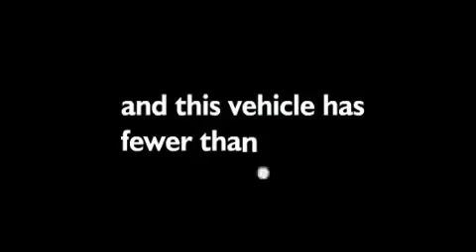2007 Mercedes-Benz S550 Indianapolis IN 46240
We are proud to present this 2007 Mercedes-Benz S550 .

 We've been honored to serve the Indianapolis IN area , we promise that your experience at our dealership will exceed your expectations !

 Year : 2007

 Make : Mercedes-Benz

 Model : S550

 Engine : 5.5L V8

 Trans . : AUTO 7SPD

 Exterior : Andorite Gray Metallic

 Miles : 57,492

 Interior : Gray/Dark Gray W/Premium Leather Se

 Carmel Motorsports

 3400 East 96th St

 Welcome to Carmel Motorsports

 Carmel Motorsports has been building a reputation of quality and service for over 17 years . We carry only the finest pre-owned luxury automobiles , with over 50 cars to choose from in stock . If we don't have the exact car you're looking for , we'll find it for you using our nationwide database . Not sure what car fits you best ? Our experts can work with you to find the vehicle that best suits your lifestyle .

 You can expect more with Carmel Motorsports , where we pledge to sell only high quality vehicles . We get our vehicles from a nationwide dealer network and use CARFAX to ensure the vehicle has a clean history report . Most of our cars are low mileage , one owner , lease returns . All vehicles must pass our rigorous quality inspection standards , ensuring you will receive the car of your dreams that looks as good as it drives .

 Pre-Owned 2007 Mercedes-Benz S550 Indianapolis IN